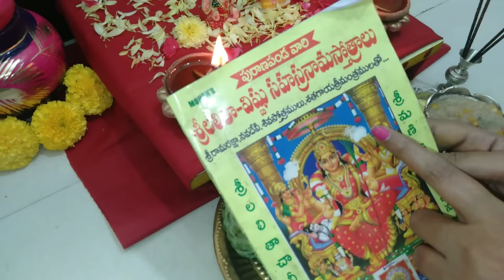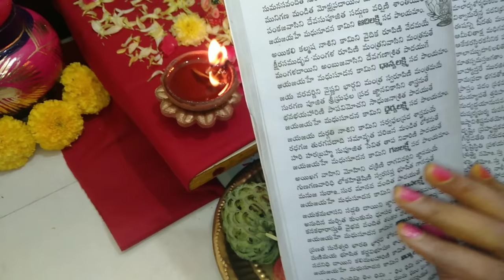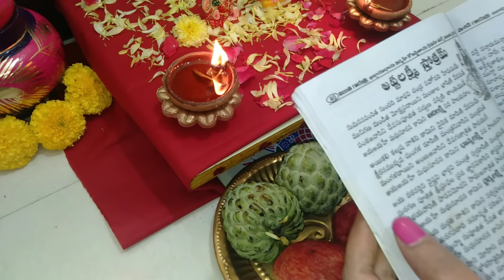ఇలా చేస్తే లక్ష్మీదేవి ఇంట్లో ఉంటుంది /5 రోజులు దీపావళి ఇలా కచ్చితంగా చేసుకోండి